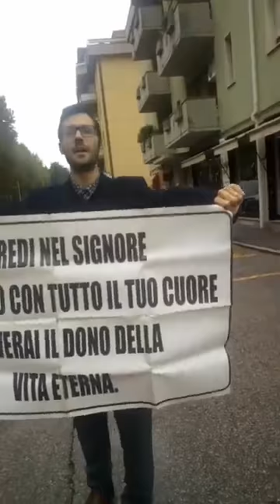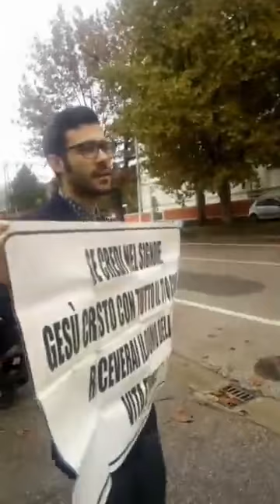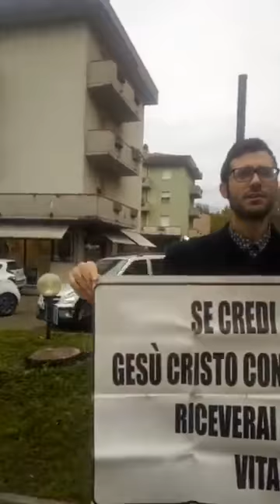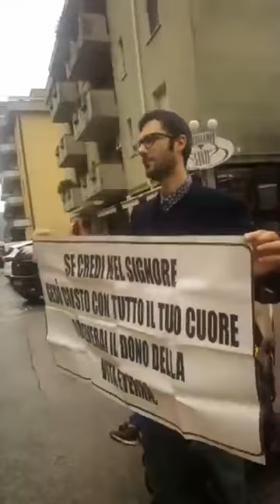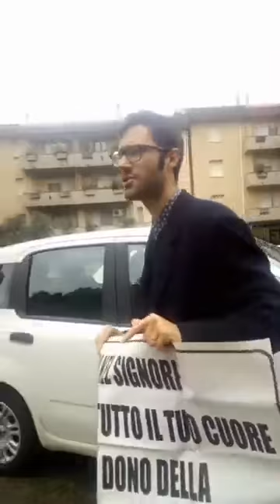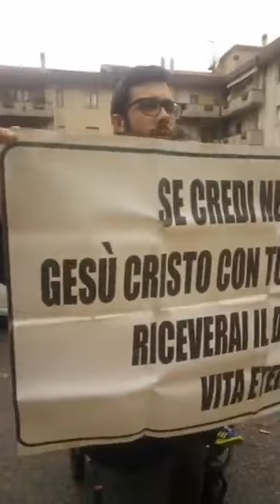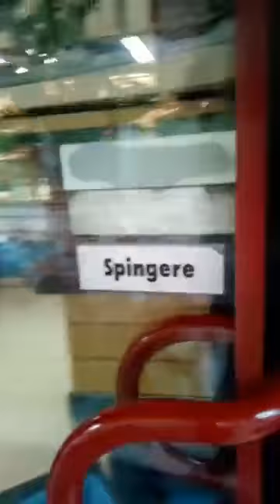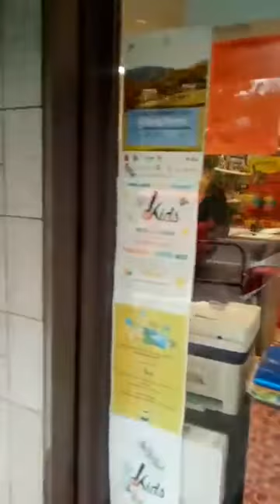Predicatori senza pulpito a Vaiano in Toscana 30/10/19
ALLELUYAH A CRISTO TUTTA LA GLORIA IDDIO CI BENEDICA CARI NELLA FEDE